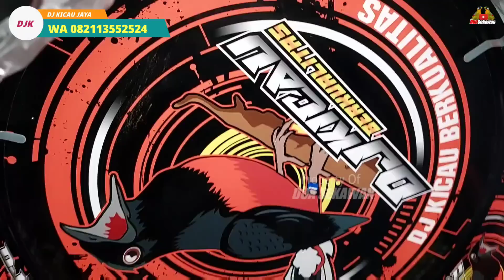BERKAH TANGGAL TUA ! NEMU MURAI BAHOROK EKOR PANJANG GACOR !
Kios Yang di survey:

Agen Burung DJ KICAU JAYA
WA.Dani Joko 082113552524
Lokasi
Jl. KH. Abu Bakar No.36, Setiadarma, Kec. Tambun Sel., Bekasi, Jawa Barat 17510
Maps
 🗺 atau ketik Maps DJ KICAU JAYA 👇
atau klik 👇

Di agen burung ini menjual segala macam jenis burung seperti:
Jalak bali
Jalak hongkong
Ciblek crystal
Opior jambul
Cucak cungko
Wambie
Poksay hongkong
Murai medan
Cucak timor
Kepodang emas
Gould amadine
Anis merah
Anis macan
Anis kembang
Srigunting hitam
Srigunting hitam maput
Jalak putih
Jalak bali
Jalak kapas
Jalak kebo
Trucukan
Kutilang sutera
Kerak basi alis hitam
Kerak basi alis putih
Kolibri wulung
Kolibri ninja
King konin
Cabean
Lovebird
Murai air
Sikatan jawa
Kerak basi lurik
Strawberry finch
Zebra finch
Emprit bondol quality
Prenjak atas
Prenjak klawu dll

Dan di agen burung ini menjual sangkar seperti:
OBAT SNOT AMPUH ready DUO SNOT KOMBIN
              🔥   (PROMO SANGKAR )🔥
KAMI JUGA MENYEDIAKAN BER MACAM2 SANGKAR KOMPLIT + TEMPAT PAKAN +TANGKRINGAN &  + (BONUS )KARPET👇

SANGKAR PLECI KAYU harga molai 40rb+

 SANGKAR PLeci BESI harga molai 100rb +

 SANGKAL LB BESI harga molai 125rb +

 SANGKAR BESI  KAKI JUMBO UKURAN KACER ,WAHAMBI &POKSAY harga 230rb

 SANGKAR KAYU REPLIKA MENTAH  harga molai 60rb+
SANGKAR MASJID cat COKLAT harga molai 160rb

 SAGKAR PERKUTUT harga molai 85rb+

 SANGKAR KOSAN JARI HITAM ALUSAN harga mulai 170rb +

SANGKAR MURAI MENTAH harga molai 230rb+

SANGKAR PERLIKA KOTAK MATENG CAT  ALUS warna BIRU harga molai 230rb+

 SANGKAR MURAI merek F 1 cat alus WARNA COKLAT harga molai 400rb

SANGKAR MURAI RAFFI cat COKLAT LIS HITAM akrilik harga molai 430rb
 TERSEDIA JUGA BERMACAM2 PERALATAN SANGKAR ,KRODONG dlll

 TERSEDIA JUGA
NEXSTAR , PAKAN ,KROTO ,JANGKRIK ,ULAT dll

Silahkan buat kios/penangkaran yang mau di liput bisa kontak ke no WA.083870873512